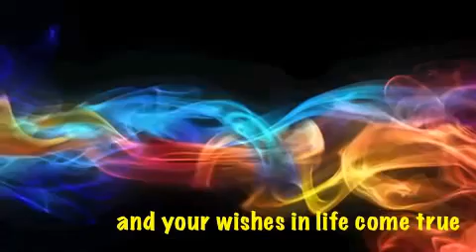Happy 32nd Birthday Song